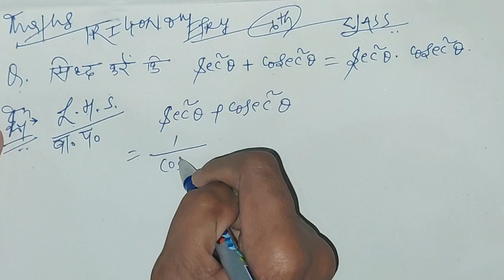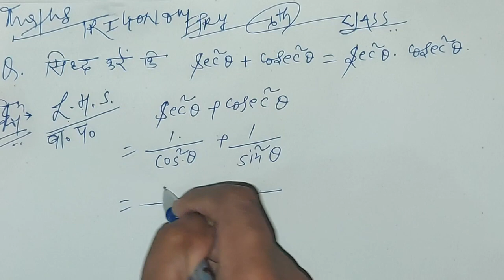सिद्ध करें कि sec²θ+cosec²θ = sec²θ•cosec²θ || Class 10 Trignometry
सिद्ध करें कि sec²θ+cosec²θ = sec²θ•cosec²θ

Prove that sec2@+cosec2θ=sec2@.cosec2@

sidh kare ki sec2@+cosec2θ=sec2@.cosec2@
TO BE CONTINUED . . .